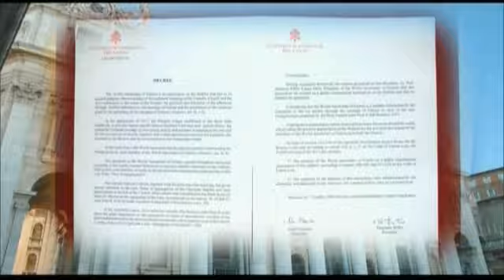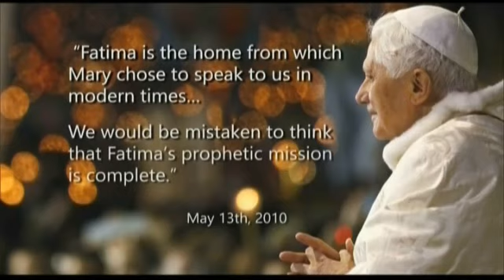FATIMA; Hope for the World, EWTN, David Carollo, 2.4min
100 Years ago, the Blessed Virgin Mary appeared to the three children at Fatima over 6 separate apparitions and told them to pray the rosary and the reasons for her appearing to them - to save souls and the world from destruction. the 3rd apparition will detail her instructions about; "The Secret & Last 4 Things." for free related video clips. Follow the various episodes on EWTN.com online or via cable & satellite TV. for your vendor's Channel number.